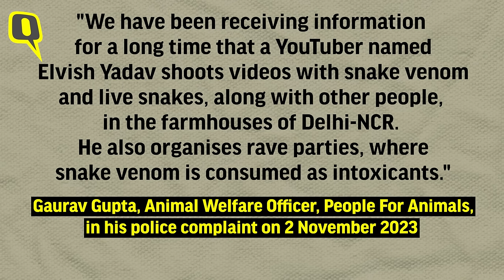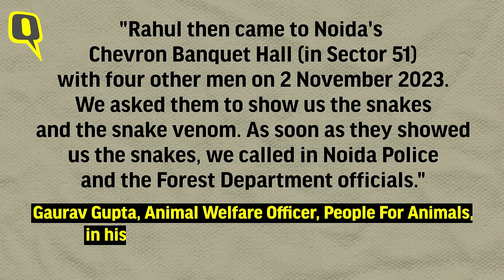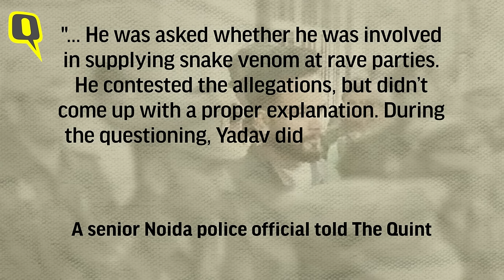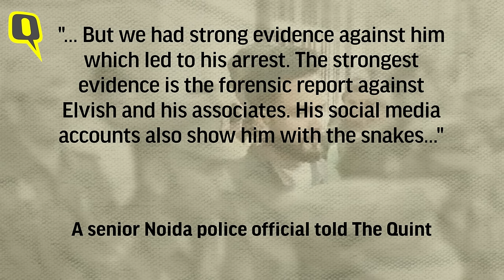Explained: What is the Snake Venom Case About Which Led to YouTuber Elvish Yadav's Arrest?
Controversial YouTuber and Bigg Boss OTT winner Elvish Yadav was arrested by Noida Police on 17 March in a case pertaining to snake venom and snakes found at a rave party in Sector 51, Noida, in November 2023. How was he caught – and what is the case about? The Quint explains.